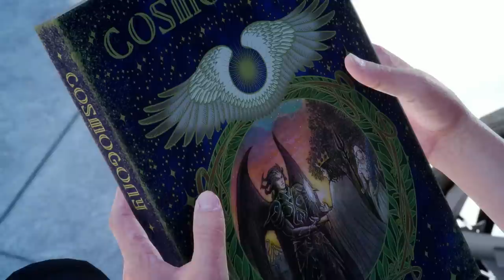Final Fantasy XV – Tokyo Game Show 2016 Trailer [EU]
Released at Tokyo Game Show 2016, this new FFXV trailer sets the stage for the game’s epic story.

With their homeland invaded, Crown Prince Noctis and his friends escape danger and set out on their journey through the land of Eos. Join Noctis and his comrades on an incredible journey of brotherhood, love and despair as they unravel Noctis's destiny and take up arms against the warmongering Niflheim empire. In this new trailer you can also see other characters that Noctis and his friends will encounter in the opening chapters of the game and discover more about their ambition and motives.

Final Fantasy XV will be available worldwide on 29th November, 2016 for Xbox One and PlayStation 4.